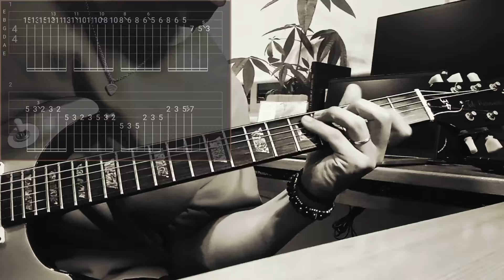【B'z/未成年】Guitar Cover&Tab/album『The 7th Blues』ギターカバータブ譜あり音源なし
未成年

アルバム/The 7th Blues

メンバーシップリクエスト曲、The 7th Bluesから『未成年』を耳コピさせて頂きました♪
ド頭から高速フレーズですね(^_^;)ラン奏法というのかレガート奏法というのかわかりませんが、いわゆる松本さんの速弾きから入ります!スピードについていくために多少私の運指手癖が反映されていますがご了承くださいm(_ _)m速すぎますw
メインテーマはAメロ、サビのバッキングです。ローポジションでのミュートを含んだフレーズがこの曲のカラーになっているので重点的に練習したいところですね(^^)
ギターソロは…これは、かなり難易度ありました(TдT)
イントロ同様に私の運指手癖もありますのでどうぞご参考までにという感じです♪そして最後のワウペダルカッティング。めっちゃカッコイイ部分ですが、ここもムズいっすw松本さんのカッティングの真骨頂ですね。真似しようにもホントに乗り移らないと弾けないようなワウ使いとストローク···しびれます(^_^;)
ということで総じてこの曲、B'zギターでもかなり高難易度でした(TдT)w雰囲気だけでもコピーの参考になれば嬉しいです!
ではまた。

次回予定曲
一心不乱